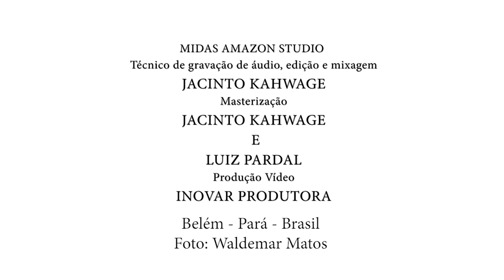Caminhando - Autor: Waldemar Matos | Intérprete: Sérgio Sena Jr.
Caminhando: composição e arranjo: Waldemar Matos
Direção Musical: Waldemar Matos
Intérprete: Sérgio Sena Jr., Professor de Piano e Música de Câmara, do Conservatório Carlos Gomes em Belém do Pará. (Belém - Pará - Brasil).